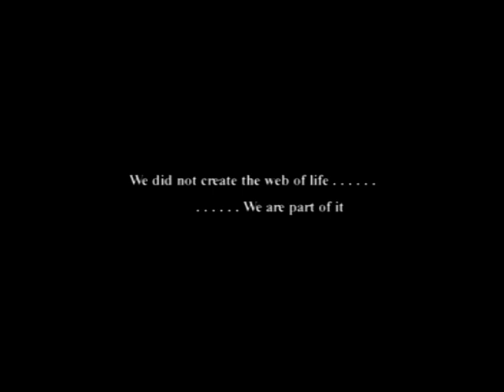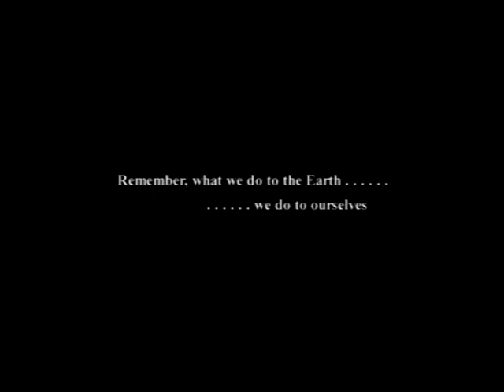South Africa's Last Stand: Lions, Cheetahs & Elephants FIGHT for Survival! (Full Doc!)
Can David Attenborough's Successor Be You?  Witness South Africa's Epic Fight Against Extinction!  Storyteller Media Needs YOUR Help!  Click to see the ICONIC Animals & the URGENT Crisis!

Lions, Cheetahs, Elephants: South Africa's Wildlife in Peril

Join us on a heart-wrenching journey to South Africa, where legendary creatures fight for their future.  Witness the struggles of lions, cheetahs, elephants, rhinos, and even the painted dogs – all facing the devastating threat of extinction.

This captivating documentary is a powerful call to action.  We'll explore the challenges these animals face, from habitat loss and poaching to climate change.  But most importantly, we'll celebrate the dedicated conservationists working tirelessly to protect them.

Can the tide be turned?  The answer lies with us!  Click the link above to learn more about how YOU can make a difference and ensure a future for South Africa's magnificent wildlife.